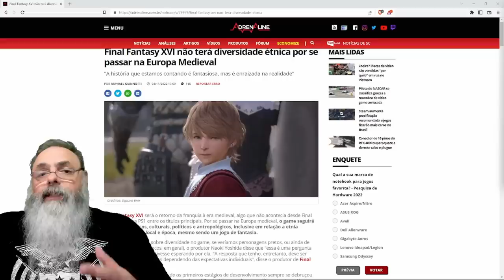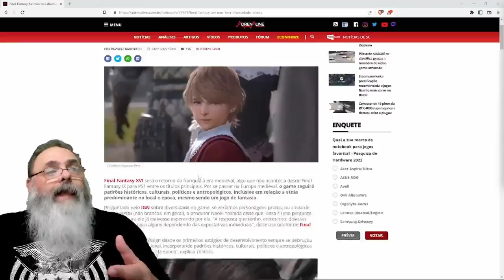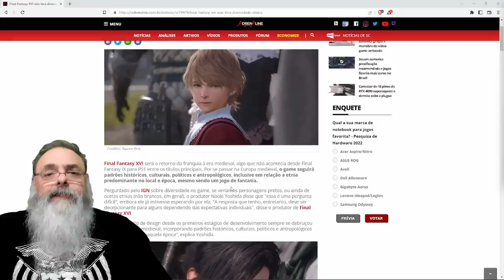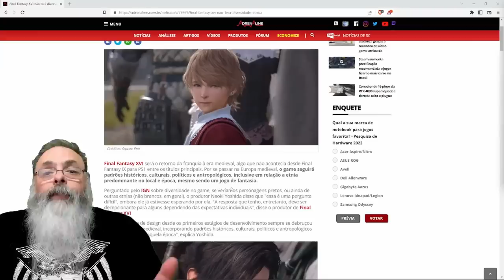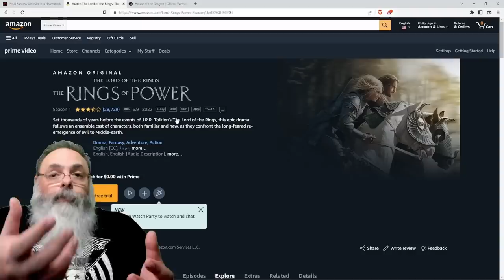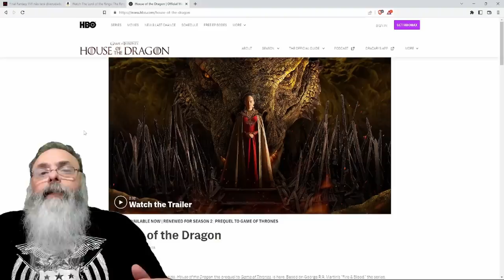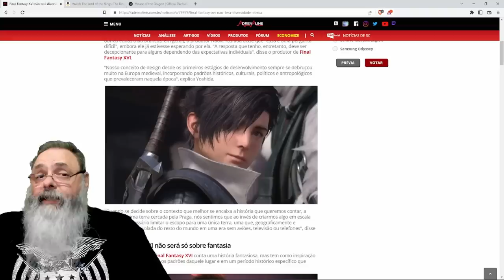FINAL FANTASY XVI é baseado na EUROPA MEDIEVAL e não terá INCLUSÃO RACIAL nos PERSONAGENS do JOGO